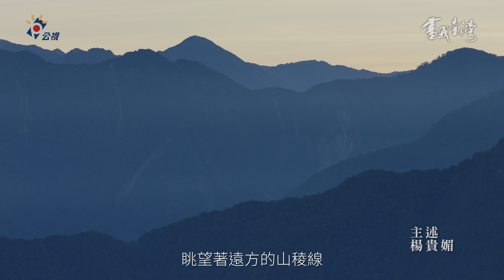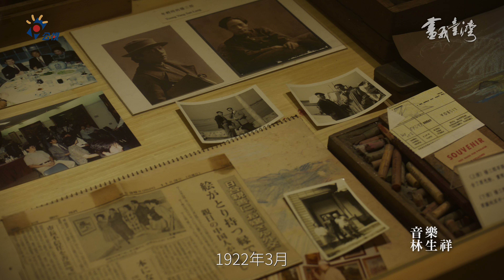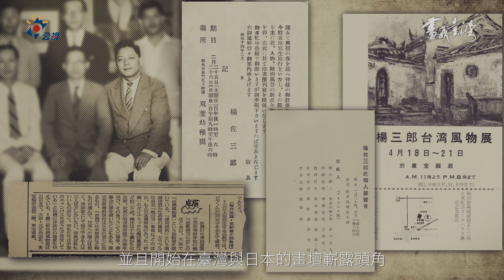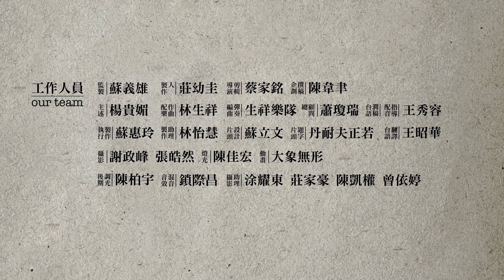畫我台灣〜楊三郎的山海風物 | 4K UHD HDR版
為了喜歡在大自然裡描繪光線帶來的時間感，楊三郎常常天還沒亮就已經爬到山上拿好畫筆準備了，太陽一出來，金黃色彩馬上被他及時捕捉。

工作團隊：
監製 蘇義雄
製作人 莊幼圭
導演剪輯 蔡家銘
企劃撰稿 陳韋聿
主述 楊貴媚
配樂作曲 林生祥
編曲彈奏 生祥樂隊
總顧問 蕭瓊瑞
執行製作 蘇惠玲
製作助理 林怡慧
片頭設計 蘇立文
片頭題字 丹耐夫正若
攝影 謝政峰 張皓然
燈光 陳佳宏
攝影助理 涂耀東 莊家豪 陳凱權 曾依婷 謝宜蓉
動畫 大象無形
後期調光 陳柏宇
音效混音 鎖繼昌